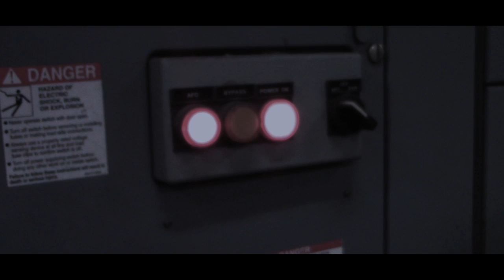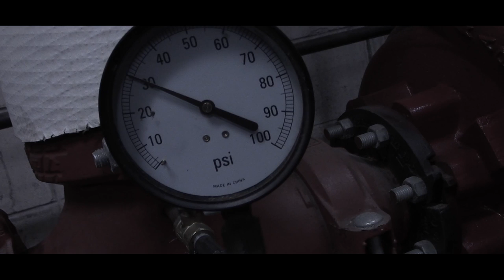Khaki Cuffs - Pavement (OFFICIAL MUSIC VIDEO)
The music video for Pavement
New record "Dwelling" coming out 1/4/17

Special thanks to:

Mason Van Vorst
Fernando Wong
Xavier Founds
The Caesar Rodney Custodial Staff